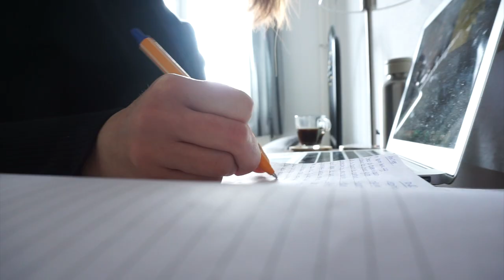Simple tips to get your life together when feeling a little off (ft. clean and tidy up with me)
In today's short and sweet video I'm sharing some simple but effective tips to get your life together and back on track when you're feeling a little off. Call it a little mental glow up, if you like 😉 this is no absurd motivational video, but a short list of easy tips that can make you feel instantly recharged and back on track in no time. Featuring a small "clean and tidy up with me session" in my little studio apartment!
►  Dear folks, my content has always been free and created with passion. If you've ever found my content valuable or inspiring or if you've learned something from it, and you wish to support my work as a content creator, you can do so with a small one time donation on my Ko-fi page:
If you'll consider making one, or even if you don't donate anything at all... THANK YOU. For being here supporting me in any way you can! 💚
► GEAR:
Camera: Sony Alpha 5100 + iPhone SE 2020
Travel tripod: Joby Gorillapod
Tripod: Hama